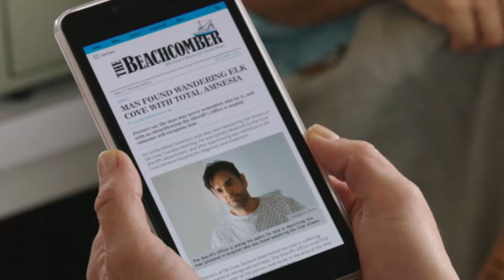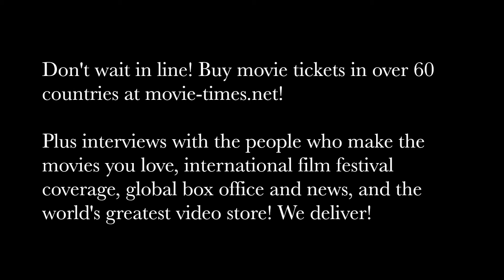Anna Faris & Eugenio Derbez: OVERBOARD